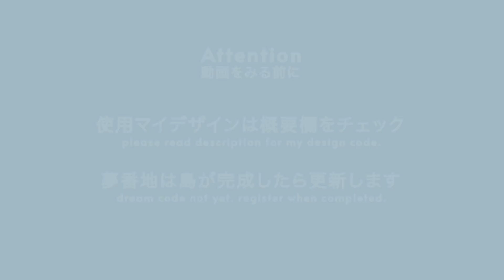【マイデザイン配布】雪が積もる水路の街のエントランス【あつ森|島クリエイト】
2つの島の両立がんばるぞい。

使用マイデザイン：
ゆきレンガのみち、ゆきレンガの階段、
アクセントレンガ:自作
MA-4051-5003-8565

ストーンタイル:neko様
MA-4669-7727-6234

グレーチング：you様
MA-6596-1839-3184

雪積もるタイル:あり様
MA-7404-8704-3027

：動画素材
フリーBGM　DOVA-SYNDROME
endcard illustration
mcsm様
ーーーーー